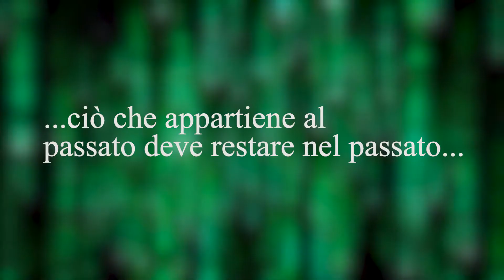Cuneo: 1° classificato Cine tv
Video ispirato ai personaggi e alla storia del commissario Mascherpa realizzato da 4 studenti dell'Istituto tecnico industriale statale "Mario del Pozzo" di Cuneo